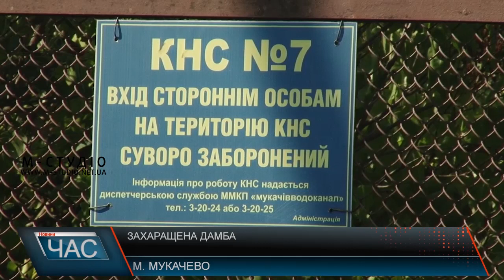Захаращена дамба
Захаращена дамба річки Латориця роками дошкуляє жителям мікрорайону Росвигово. Мова йде про околицю вулиці Набережної, де мешканці приватних будинків потерпають від сміття, заростей та смороду.  Усні звернення до чиновників не дали результату, тому активіст Михайло Рубіш у травні цього року звернувся до очільника УМГ Мукачівського міськвиконкому з письмовою заявою. Проте обіцянки про розчистку дамби так і залишилися обіцянками. Людям увірвався терпець, у відчаї, що їх ігнорують, звернулися до редакції телеканалу «М-Студіо».